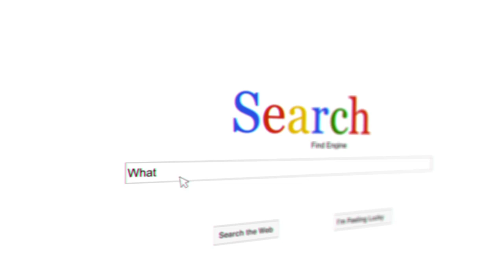The Danger of Boasting | 2 Corinthians 11:16-21 | Wednesday, May 16, 2023